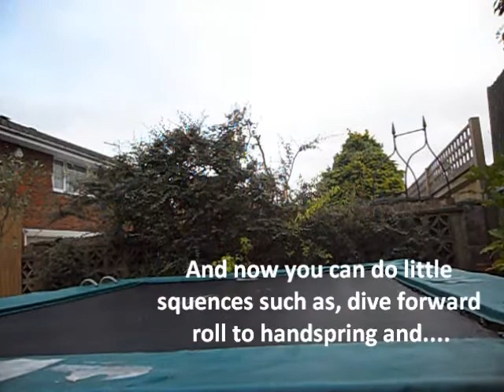Front Handspring Tutorial - How to do a Front Handspring :)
I was bored so this happened! Enjoy, if you have any questions please comment, and I'll answer them! Please SUBSCRIBEE!!!